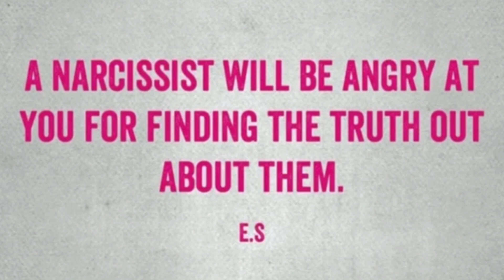The Narcissist Bait And Switch. Narcissistic Tactics. (Narcissistic Relationship.)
The bait and switch. Signs of a narcissist provoking you to get what they need from you.